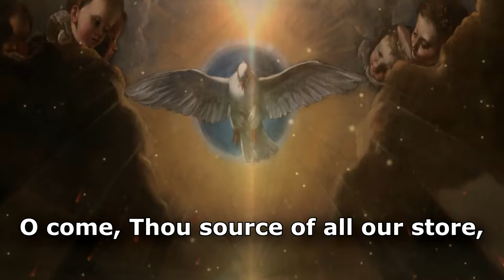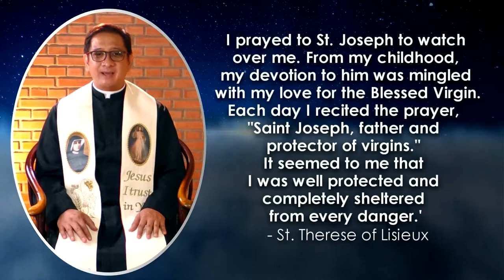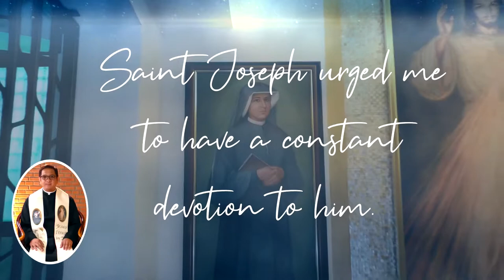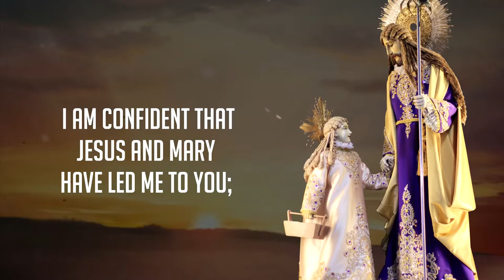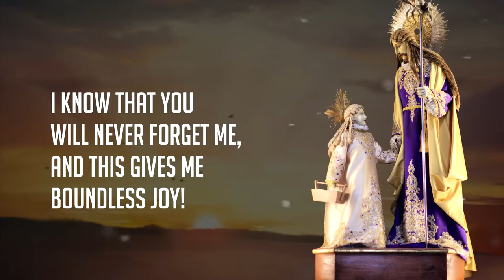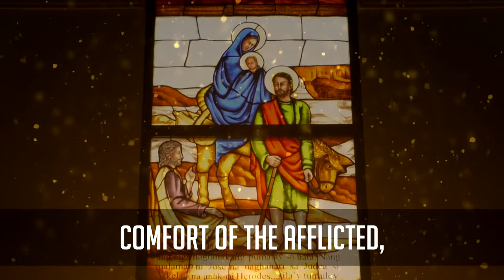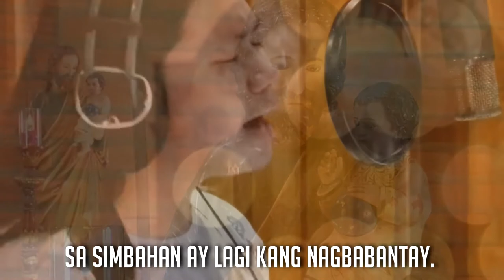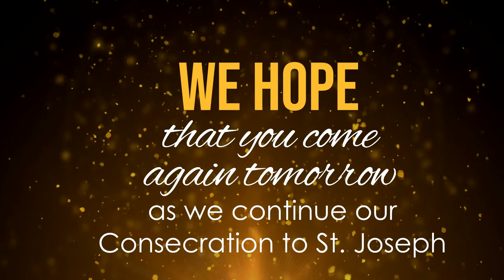DAY 26: Guardian of Virgins, Pray for Us | 33 Days of Consecration to St. Joseph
February 15 - March 19, 2021 | 8:00 PM
San Jose De Trozo Parish
Sta. Cruz, Manila